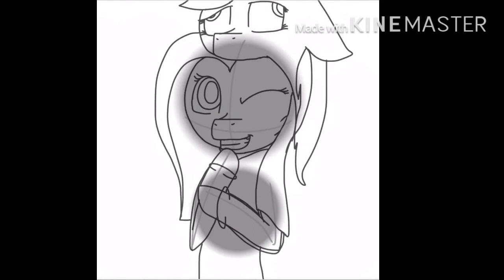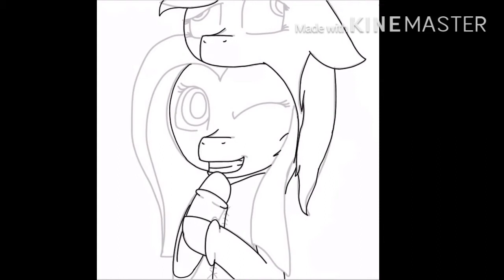Dash Onesie! (Mlp Speed Paint) [GORE WARNING]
Pinkie made a onesie for herself but the only problem is for you guys. there is only one.. so sorry! :D

Time taken: 1h 42mins

THE SONG THAT WAS USED IN THIS VIDEO DOESN’T BELONG TO ME!!!